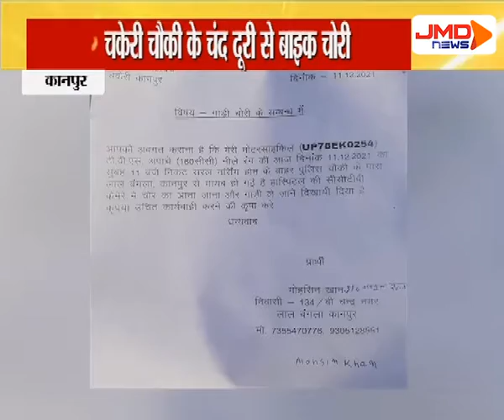चकेरी चौकी के चंद दूरी से बाइक चोरी | Kanpur | JMDNewsFLASH | DEN 308